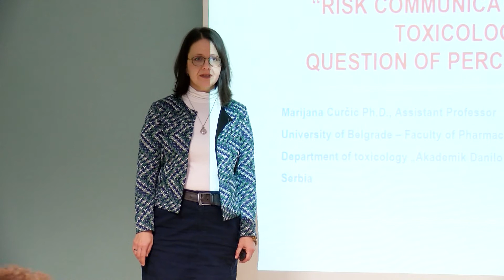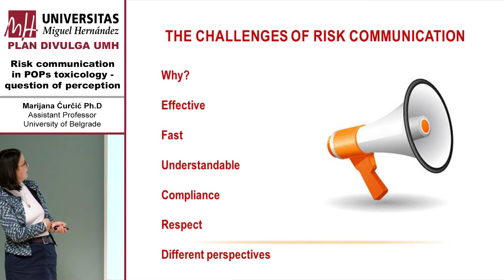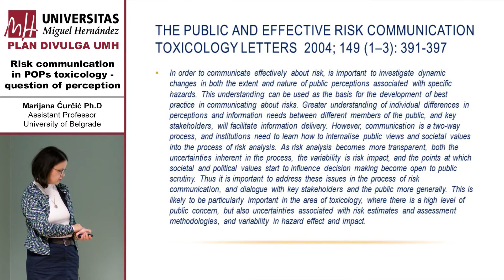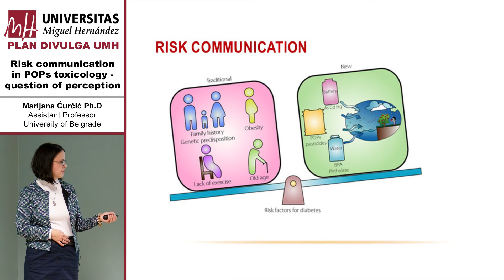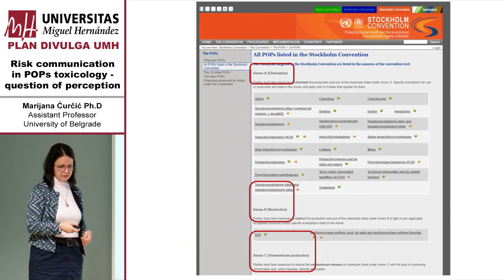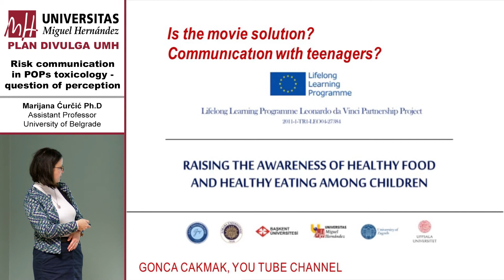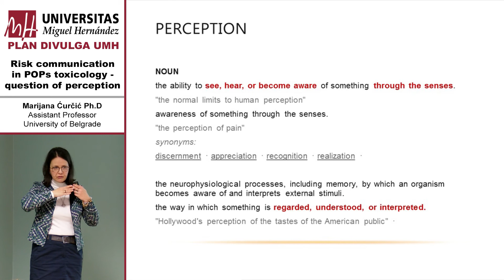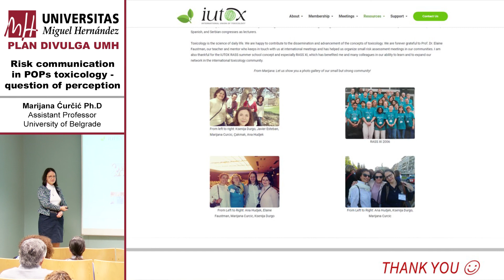Risk communication in POPs toxicology - question of perception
The main objective of this presentation is to evaluate whether the risk perception is improved by risk communication in a population where risk mitigation measures are proposed for the risk management of persistent organic pollutants (POPs). Risk communication is aimed to provide accurate information in an appropriate manner to allow people most at risk to understand and adopt protective behaviours. Risk perception changes are assessed by measuring reactions and responses associated to risk messages.

Ponente: Marijana Curcic
-Cargo: Assistant Professor University of Belgrade - Faculty of Pharmacy, Department of Toxicology "Akademik Danilo Soldatovic" and Center for Toxicological Risk Assessment

-Brief abstract:
Main objective of this presentation is whether the perception improvement is achieved in population where risk mitigation measures are proposed for POPs chemicals management. Risk communication is set of challenges involving complex science, uncertainty, invisibility, and politicization. To be comprehensible and persuasive, risk messages must be settled in appropriate frame, and should take into account risk perceptions as well as diverse viewpoints. Perception improvement approach involves assessing people's encounters with actual risk messages to determine their reactions and responses. Usually, difficulty understanding information and expressed attitudes including fear, fatalism, skepticism, and loss, are identified as factors that influence perception in risk communication.

15 de Febrero de 2019
Plan DIVULGA